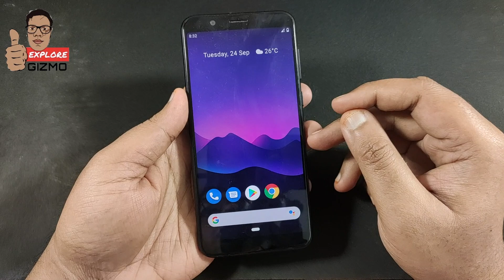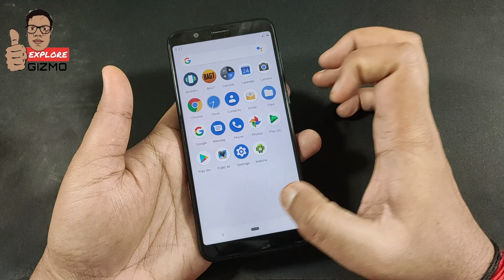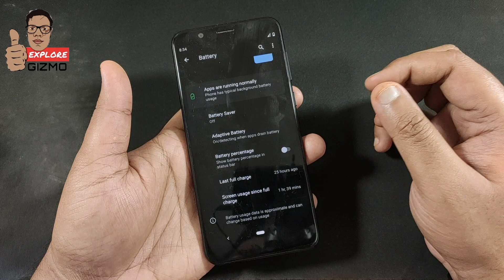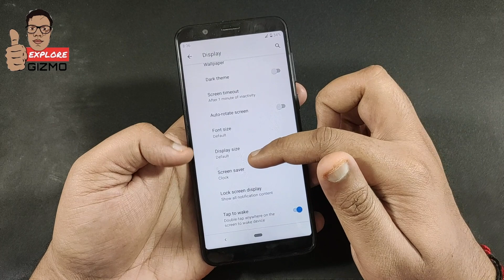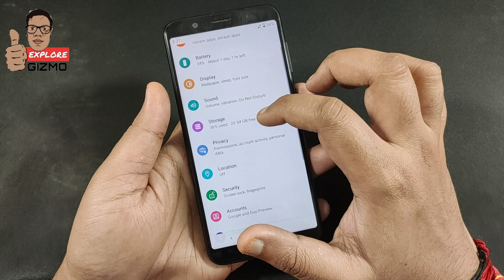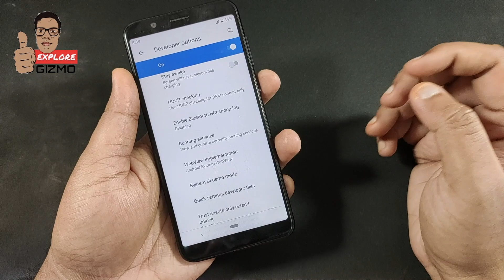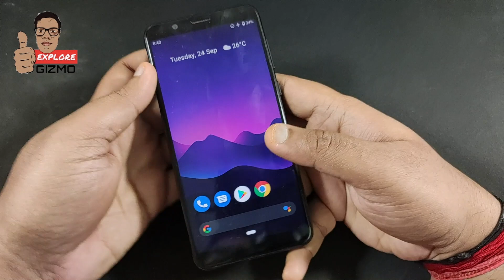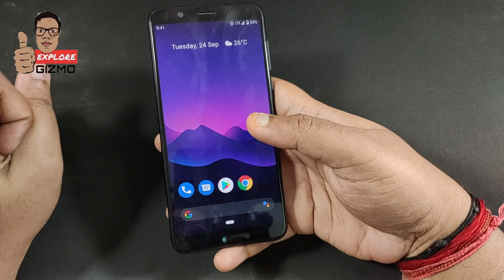Android 10 Pixys OS Custom ROM For Asus Zenfone Max Pro M1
A new Android 10 based Pixys OS custom rom has been introduced for Asus zenfone max pro m1.

The Pixys OS is recently released the new version 3.0, the video is recorded a bit before, so, you have the advantages to get the new version which they fixed a couple of bugs and added some minor features.

The Android 10 is not yet announced or released for beta in Asus zenfone max pro m1 but thanks to our custom rom devs they introduced and started making a beta version to get your experience in Android 10.

Charging Speed - 1600mAh
Battery Backup - Around 4-5 hours in pubg
Version - Beta

Join our Asus Zenfone Max Pro M1 Support Group

Gapps - Included